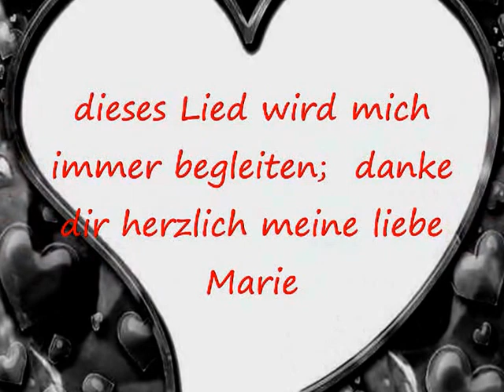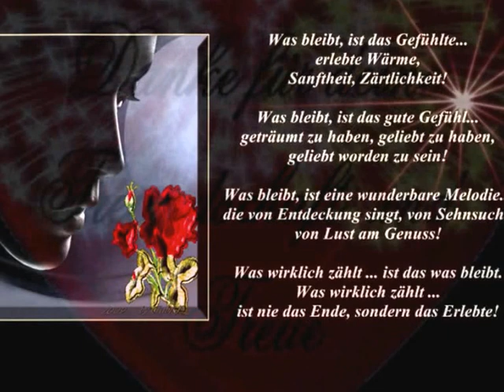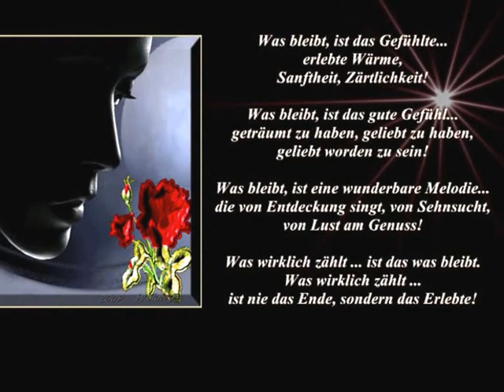♥ Dir gehört mein Herz ♥ Marie´s Song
Danke dir meine liebe Marie für dieses Lied, dein Sterni

Damals nannten wir uns noch. Die Glorreichen 3

Dir gehört mein Herz (disney´s tarzan) Songtext:

Hör auf zu weinen und nimm meine Hand
halt sie ganz fest, keine Angst
Ich will dich hüten,
will dich beschützen
bin für dich hier, keine Angst

Du bist so klein und doch so stark
in meinen Armen halte ich dich schön warm
von nun an sind wir unzertrennlich

Denn dir gehört mein Herz
ja dir gehört mein Herz
Von heute an für alle Ewigkeit

Dir gehört mein Herz
Nun bist du hier bei mir
nur dir

Ach könnten sie mit unseren Augen sehn
sie trauen nicht, was sie nicht verstehen
Wir sind verschieden doch unsere Seelen
sind nicht verschieden sondern eins

nur dir

nur dir

nur dir